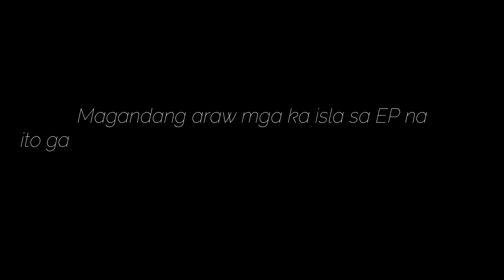BUKO SALAD panghimagas sa tag init Ticao Masbate Philippines 🇵🇭🇵🇭🇵🇭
Magandang araw mga ka-isla sa episode na to samahan nyo kami manguha ng buko sa likod bahay para gawing buko salad kaya Tara lezzgoo😘